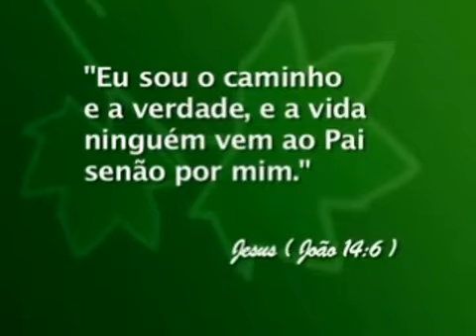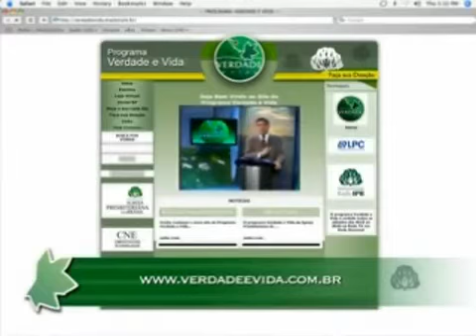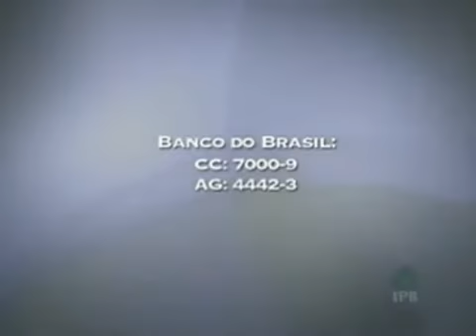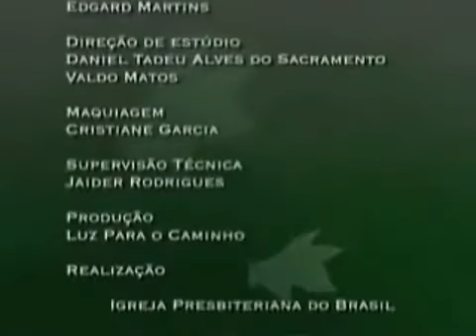0176 - Justificação, ato exclusivo de Deus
Videoclipe e Letra: -
Tempo de duração: 30:00
Entrevistado(a): Presidente Luiz Inácio Lula da Silva
Texto Base: Romanos 5:1-5